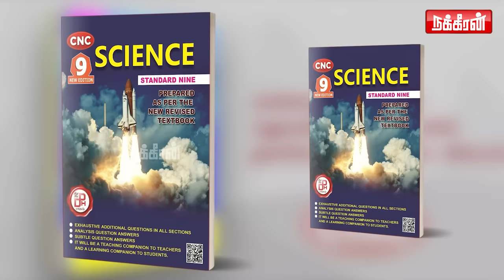மஞ்ச பையோடு சென்னைக்கு வந்தவன்.. மயிலை சிவக்குமார் ஆன கதை! Kuttram Nadantha Kathai | Charles